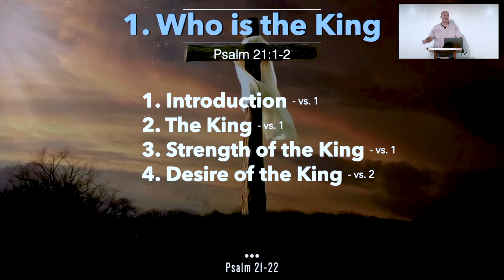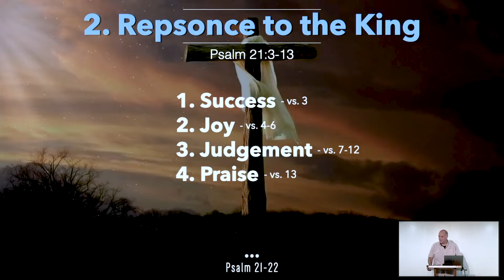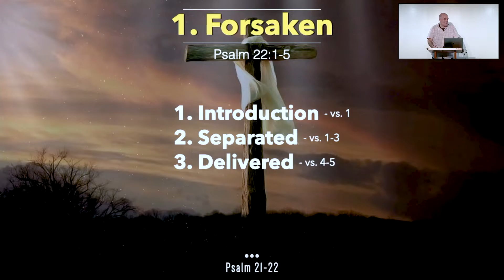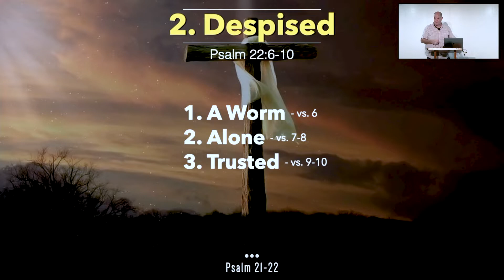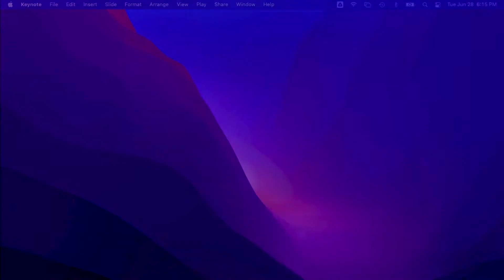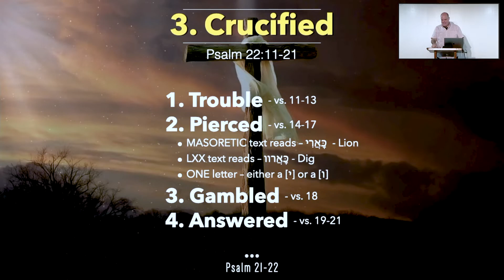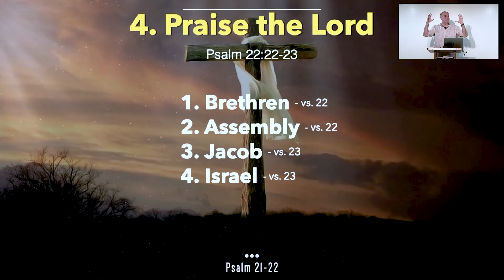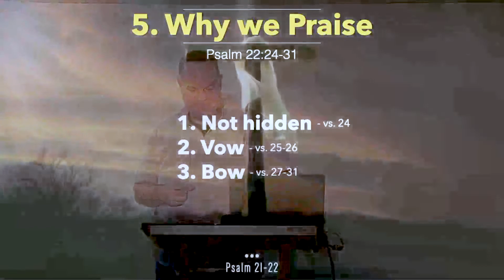Psalm 21-22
The New Testament quotes Psalm 22 ten times [second most in Bible]. Almost all the quotes correspond to one event – the crucifixion of Jesus!

Writing more than 1000 years before - King David spoke of the suffering of the Christ. The Holy Spirit speaking through him revealing the thoughts of Jesus on the cross!